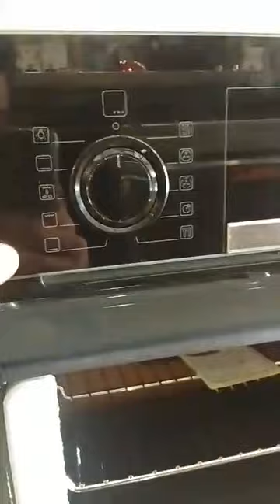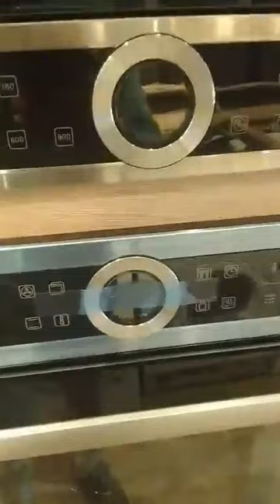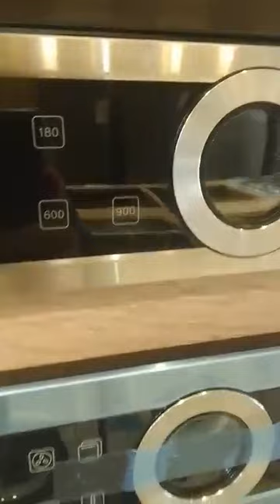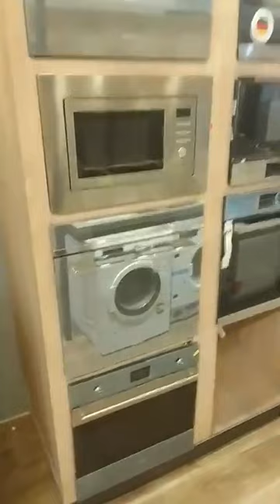كل ما يجب معرفته حول الفرن الكهربائي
HBG675BB1
HBG675BS1
HBG5780SO
HBA5360BO
HBA5360S0